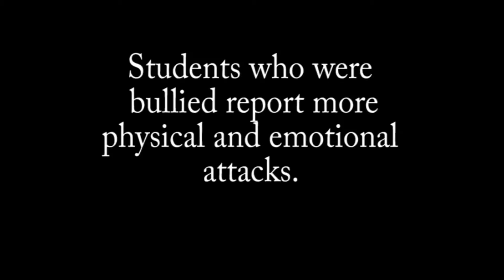Anti Bully psa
Amelia Maxwell and Lauren McNeary Tv and Film 1 Students.